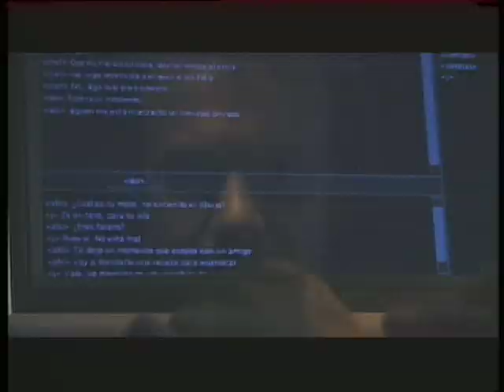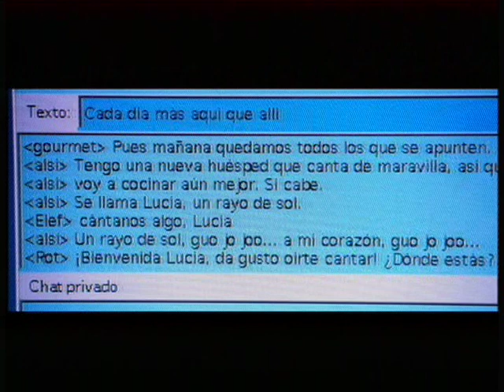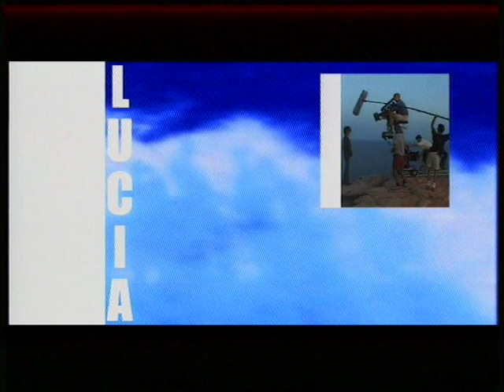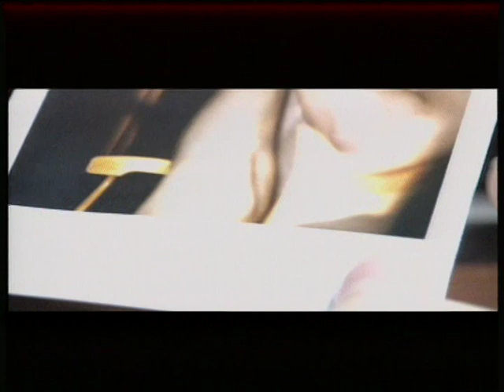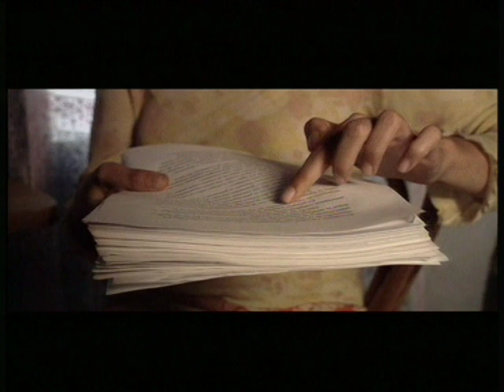Making of 'Lucía y el sexo' (Julio Medem, 2001)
Making of 'Lucía y el sexo', película dirigida por Julio Medem y protagonizada por Paz Vega, Tristán Ulloa, Najwa Nimri, Elena Anaya, Javier Cámara y Daniel Freire..